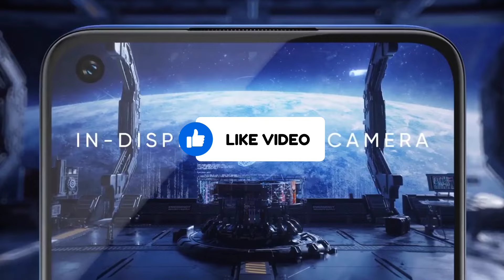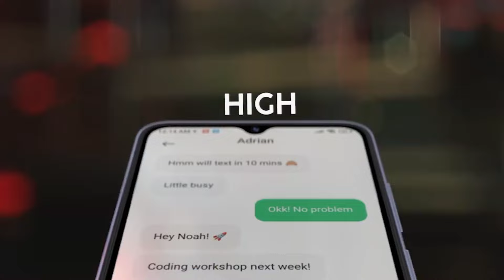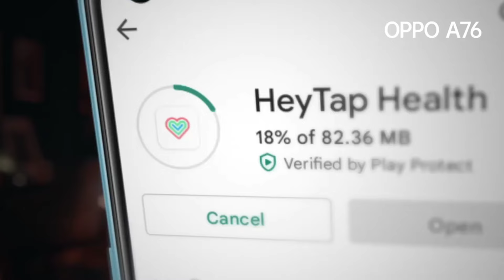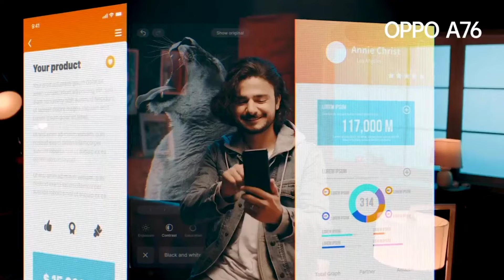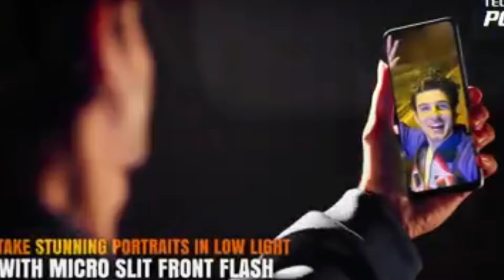Prices Alert 🚨 Mobile Phone Prices Down in Pakistan 12-01-2024 ⚡ 30000/-Best Mobile in Pakistan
best Samsung Oppo phone under 30000
mobile phone prices decrease in Pakistan
best camera phone under 30000
new mobile phone price in pakistan
oppo mobile price in Pakistan
best phone 30k
best phone 20k
oppo new phone 2024
mobile phone users in pakistan
oppo upcoming smartphone in Pakistan
smartphone under 30000
asli sach of mobile phone prices
used mobile prices in Pakistan
under 30000 best mobile in Pakistan
oppo mobile prices down
good news for mobile phone users
biggest discount mobile price decrease
oppo new model 2024 price in Pakistan
mobile shopkeepers exposed
big sale on smartphone
big discount on smartphone
mobile phone prices drop again